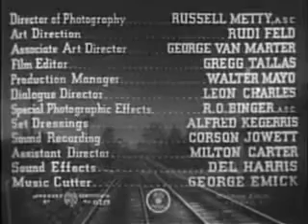Léonide Moguy - Whistle Stop (1946) w/ George Raft & Ava Gardner ENG Full Movie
Whistle Stop is a 1946 crime film noir directed by Léonide Moguy and featuring starring George Raft and Ava Gardner. The screenplay is written by Philip Yordan, and based on a novel by Maritta M. Wolff. The supporting cast was headed by Victor McLaglen and Tom Conway.

Cast

George Raft as Kenny Veech
Ava Gardner as Mary
Victor McLaglen as Gitlo
Tom Conway as Lew Lentz
Jorja Curtright as Fran
Jane Nigh as Josie Veech
Florence Bates as Molly Veech
Charles Drake as Ernie